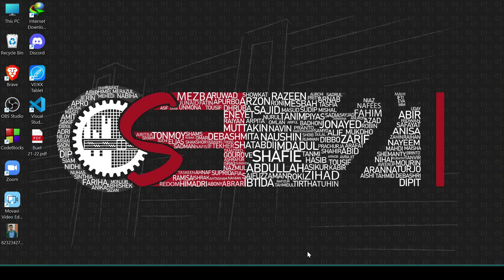BUET Admission Question 21-22 || Math 1st paper || Area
This was the exact question actually. I am giving the link of 1st part too in the comment box for clear conception about the graph.

BUET ADMISSION Question SOLVE ! MATH PART !   যোগজীকরণ